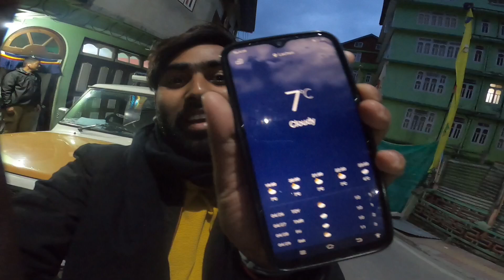উত্তর সিকিমের এতো বাংলাদেশী কিভাবে? Gangtok to Lachen Tour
ভারতের উত্তর-পূর্ব অঞ্চলে অবস্থিত, সিকিম পৃথিবীর একটি ছোট্র ব্বর্গ। ভারতের এই মিনি-স্টেটের প্রতিষ্ঠা এবং বৈচিত্র্যের
অবিশ্বাস্য ইতিহাস রয়েছে। বিশ্বের তৃতীয় সর্বোচ্চ পর্বতশৃঙ্গ কাঞ্চনজঙঘা, সিকিম গর্বিত আলপাইন তৃণভূমি, হিমবাহ এবং বিভিন্ন
ধরণের বন্য ফুলের আবাসস্থল। গ্যাংটকে এর রাজধানী সহ. এটি ভুটান, তিব্বত এবং নেপালের সাথে সীমানা ভাগ করে তাদের
সংস্কৃতির প্রতিফলন রয়েছে। মার্চ এবং নভেম্বর মাসের মধ্যে সিকিমের আবহাওয়া সবচেয়ে মনোরম হয় কারণ এটি সেই সময়ে
প্রকৃতির প্রস্ফুটিত এবং প্রাণবন্ত সৌন্দর্য দর্শনার্থীদের সমৃদ্ধ করে। সিকিম থেকে শক্তিশালী হিমালয় পর্বতমালার সাক্ষী হওয়া
একটি পরাবাস্তব অভিজ্ঞতা যা এই সম্পূর্ণ সুন্দর রাজ্যটিকে বর্গের প্রতিদ্বন্দ্বী করে তোলে।
হ্যালো বন্ধুরা,
আমি সাগির, আমার চ্যানেলে আপনাদের স্বাগত জানাচ্ছি।
আশা করছি ভিডিওটি আপনাদের ভালো লেগেছে।

*এমন এক জাইগা যেখানে ভারতীয় ছাড়া কেউ যেতে পারে না:

 • এমন এক জাইগা যেখানে ভারতীয় ছাড়া কেউ...

 • উত্তর সিকিমের এতো বাংলাদেশী কিভাবে? G...
*চললাম মুর্শিদাবাদ থেকে সিকিমের রাজধানী গ্যাংটক শহরে:-

 • চললাম মুর্শিদাবাদ থেকে সিকিমের রাজধান...